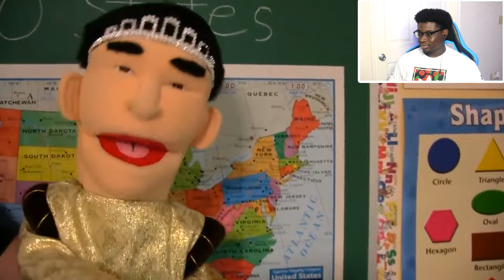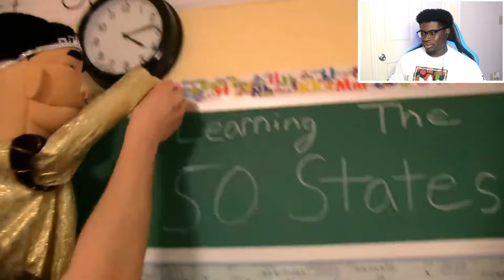BLACK YOSHI TURNS INTO JEFFY! | SML Movie: Jeffy's Lunch Money Reaction!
I react to SML Movie: Jeffy's Lunch Money!